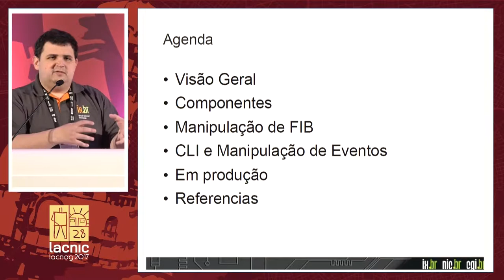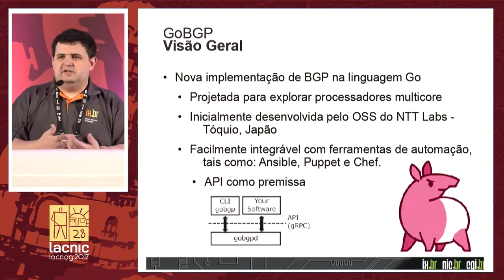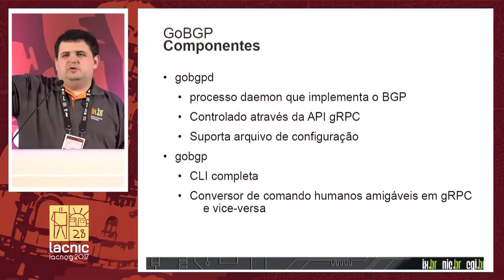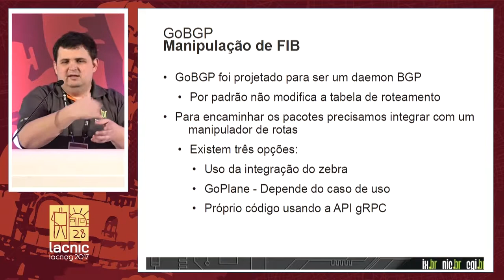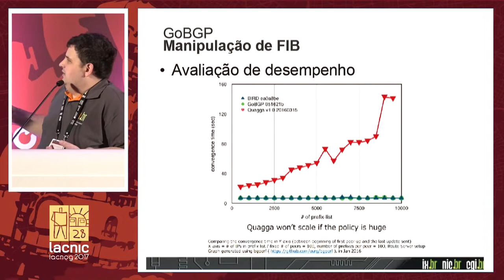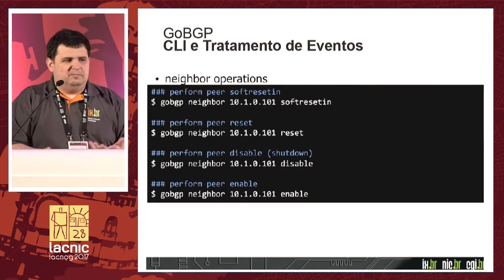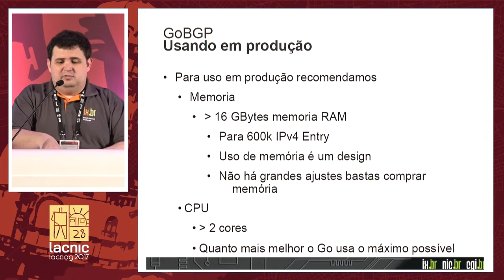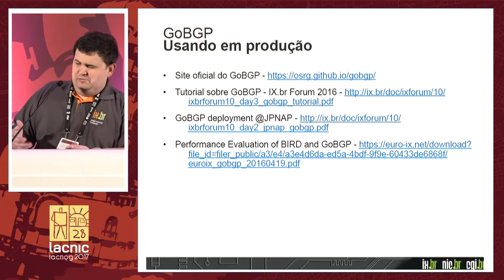GoBGP, una alternativa de Software Router